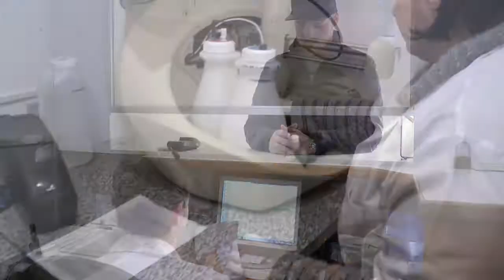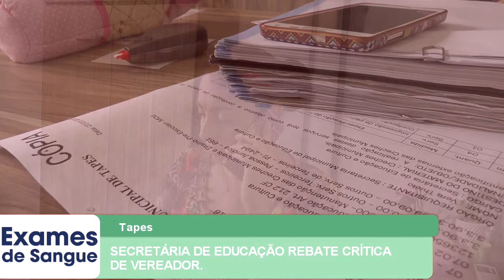SECRETÁRIA DE EDUCAÇÃO REBATE CRÍTICA DE VEREADOR.